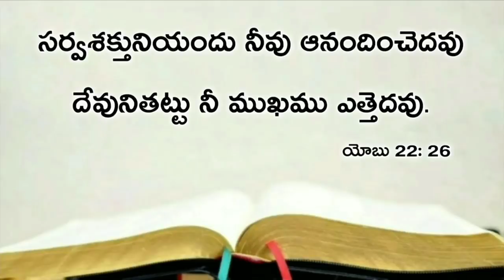Today's promise 24.12.2020